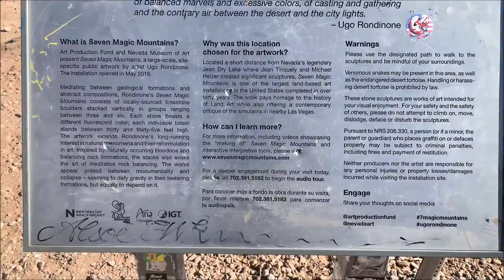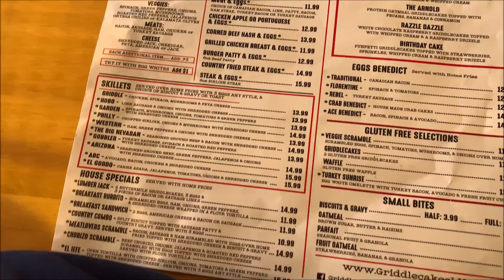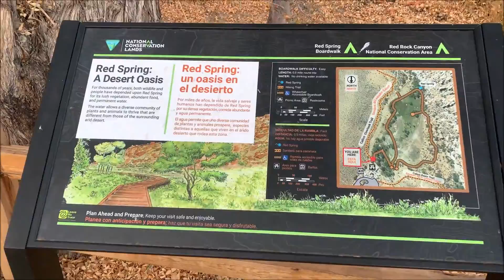Las Vegas / Thanksgiving Vlog 6: Seven Magic Mountains | Red Rock Canyon | The Original Doughnut Bar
What’s up World. Follow me and my family as we venture to Las Vegas Nevada for Thanksgiving Week.

Today we rented a car to drive to Seven Magic Mountains which was everything Instagram and Pinterest said it was. We then stopped at Griddle Cakes, the Original Doughnut Bar, and Red Rock Canyon while we had the car. We met my cousin at her house in Summerlin North and ended the evening with dinner at Bahama Breeze.